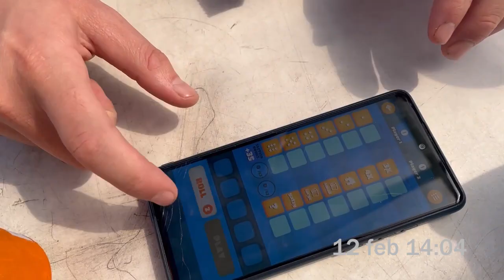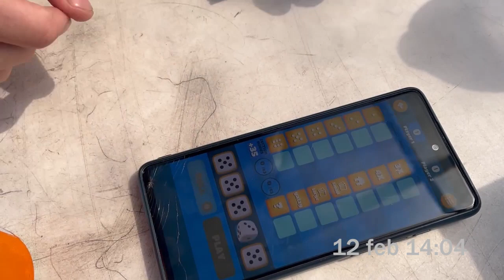Palawan and The Buhay Isla Tour (4D3N)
Wooh! Finally my travelvlog to the Philipines! After Japan (see other vlogs) and the Philipines, I have so much love for traveling alone. It brings so many insights, peace and experiences, that I can not even describe it yet.

Started of in Manila, but no footage of that, because I spent most of the time in the hostel. After that got on a boat from Manila to Coron, which took 55 hours instead of the promised 15 (they changed the route), but at least I met Walter there, so the boringness was not too bad. After arriving in Coron, all the fun started and I couldn't even imagine it would be so great. It might be the best 20 days of my life, even though that sounds too cliché to actually write down.

Met so many amazing people and especially the expedition from Coron to El Nido with Buhay Isla was wonderful. During this expedition, I filmed minimal footage, so it only covers some of the highlights. Mostly it was snorkeling, food, sports, and games, and everything was good about it, yes, even the jellyfish. Hope you'll enjoy watching and I want to thank all the people I met during this trip, you are forever in my heart.

Also big thanks to Angelica and her go pro footage of the trip which I could use for the underwater shots.